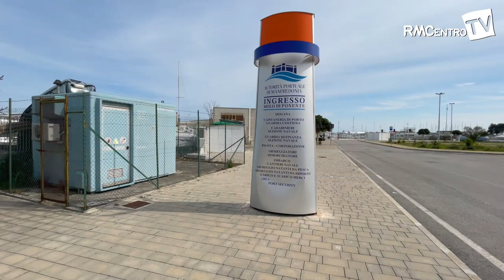CARTOLINE IN MOVIMENTO(MANFREDONIA) PUNTATA N.4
Continua questa entusiasmante esperienza alla scoperta dei luoghi più belli di Manfredonia, mettendo in movimento le cartoline più suggestive della città, un po' come si faceva una volta in tv con l'INTERVALLO.
Continuiamo con il Molo di Ponente, la Fontana Piscitelli, la Chiesa di Sant'Andrea e, per concludere, il Porto Turistico.
Buona visione